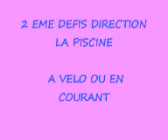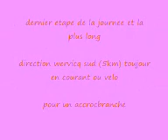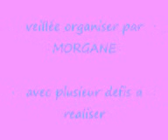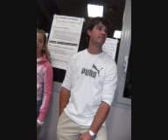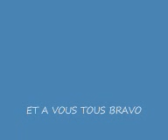RAID FOOT 2009